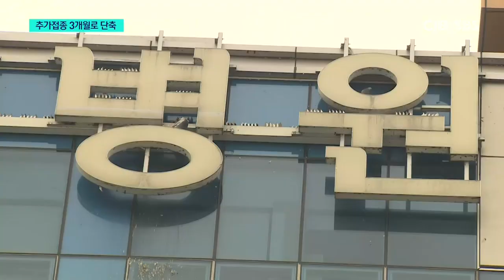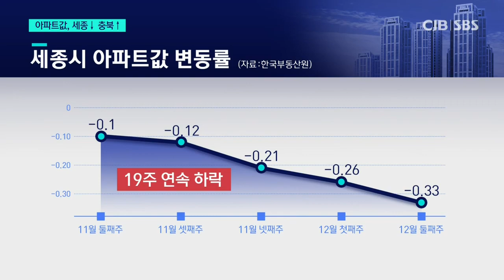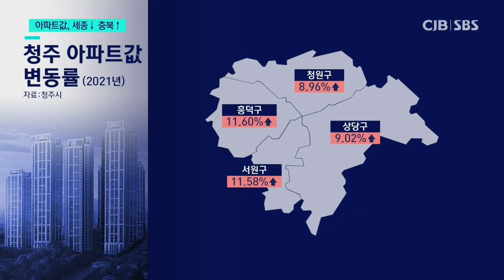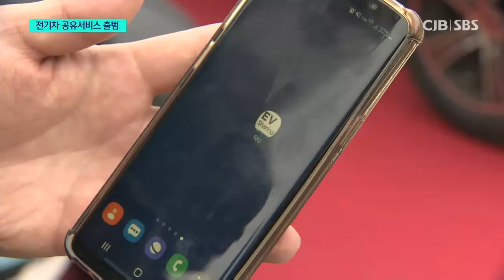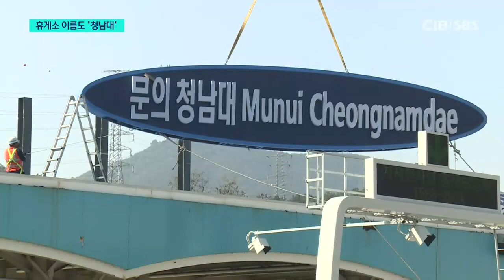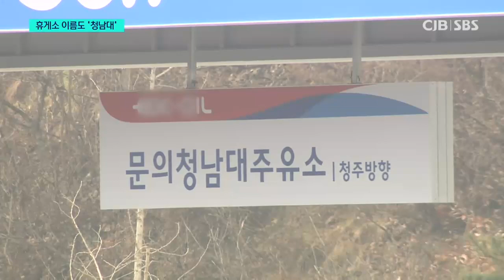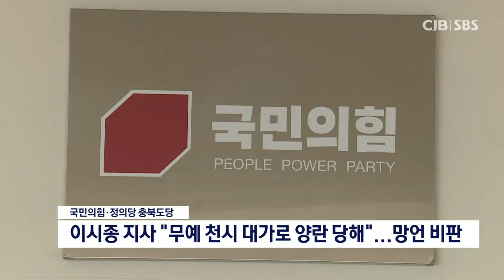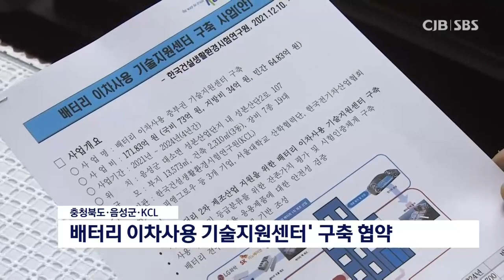2021년 12월 10일 CJB 저녁 8시 뉴스